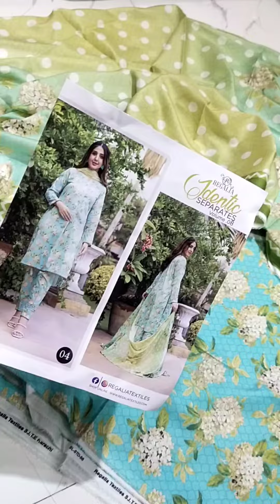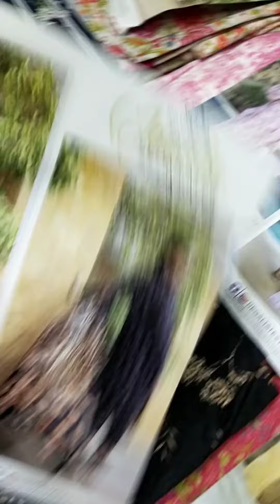Identic separate volume 8 by Regalia textile | Zainab Cloth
IDENTIC ORIGINAL 💯
 _By Regalia textile_

_🌈 Regular Same Print AirJet Soft Lawn Volume 08_

🧵 FABRIC *Soft Lown*

✅ *SHIRT* Regular Print  Soft Lawn 2.75 MTR
✅ *DUPATTA* Printed Soft Voil Lawn Dupatta 2.5 MTR
✅ *TROUSER* Printed Trouser 2.5 MTR

PRICE 💰 2400 FINAL 🔒